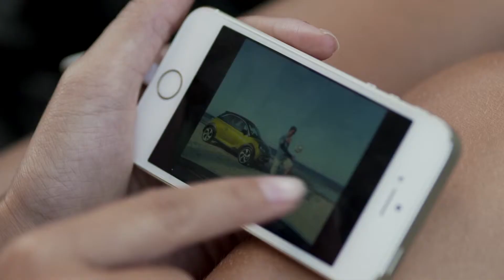OPEL ADAM ROCKS – SINONIMO DI AVVENTURA